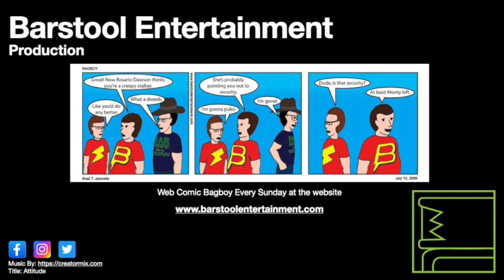Red Dead Redemption 2: Old Friends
The Van Der Linde gang goes to confront to the O'Driscols.